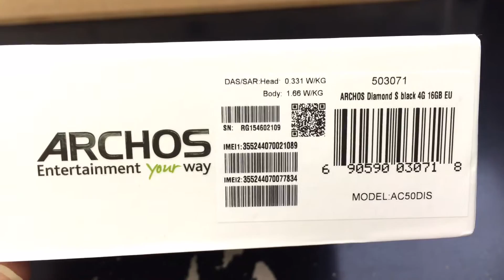ARCHOS DIAMOND S AC50DIS DUAL SIM Unboxing Video – in Stock at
Here is a video of the ARCHOS DIAMOND S AC50DIS DUAL SIM from Overseas Electronics in Chicago!!!

SPECS:
NETWORK Technology
Protection Asahi Dragontrail Glass
GPU Mali-T720MP3
Features 1.12 µm pixel size
Video 1080p@30fps
Loudspeaker Yes
3.5mm jack Yes
Bluetooth v4.0, LE
Browser HTML5
Java No
  - MP4/H.264 player
- MP3/WAV/eAAC+/Flac player
- Photo/video editor
- Document viewer